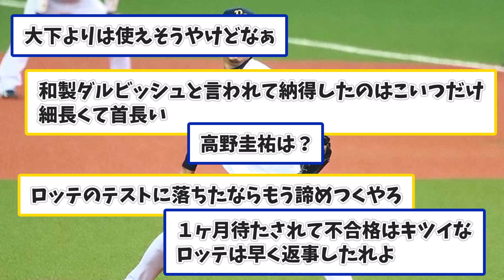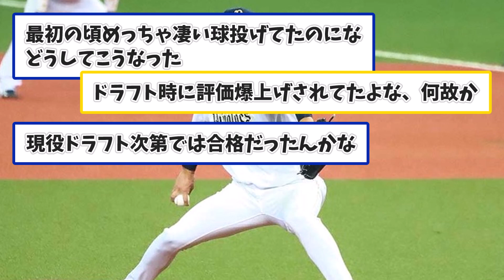元オリドラ1吉田一将、無念の報告…←なお今後の予定は未定の模様【なんJコメント付き】